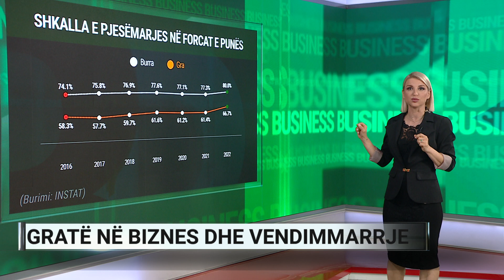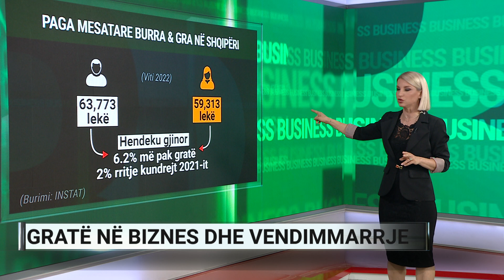Gratë në biznes dhe vendimmarrje, hendeku gjinor në paga është thelluar